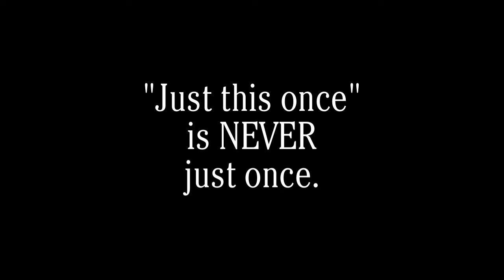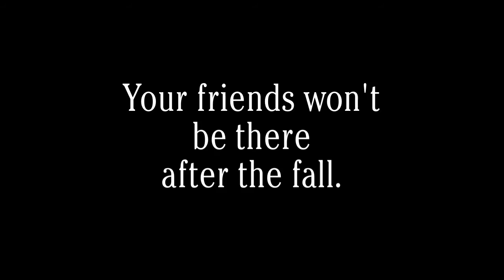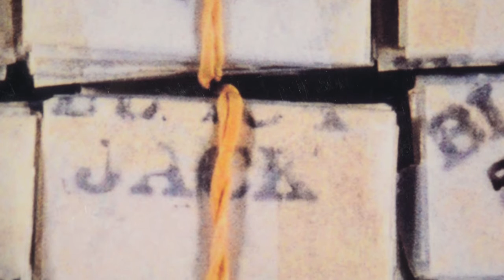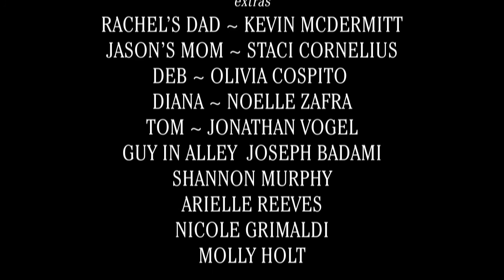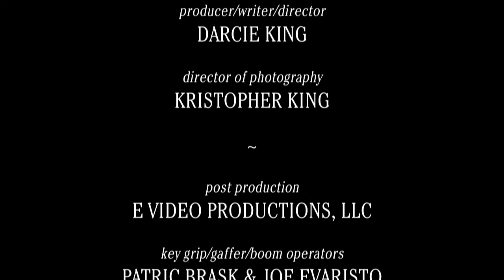OCPO Just This One Time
EVideoProductions.net produced this video in conjunction with the Ocean County Prosecutor's Office as part of their Right Turn Series. This video shows the effect of trying Heroin just ONCE. It is aimed at teenagers to show them what can happen after one time trying heroin or other drugs.